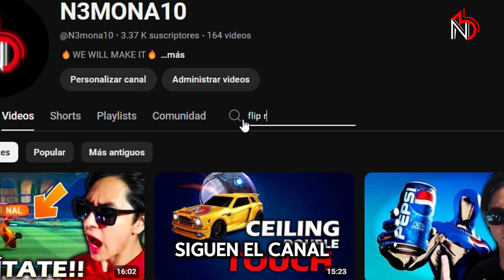¡Como Aprender a Hacer DOBLE FLIP RESET en Rocket League! ❌🔥- Juega como PRO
¡Que paso gente bonita el día de hoy les traigo un nuevo video, ahora con un tutorial de Doble Flip Reset en Rocket League, seguimos con el contenido! ¡Se viene lo bueno! recuerden dejarme en los comentarios que otro video gustan. ya que en el transcurso de la semana estaré subiendo tutoriales de mecánicas y cosas por el estilo, así que no olviden seguirme en mis redes:

ENTRENAMIENTO:
DRIBBLE N3MO 1 ✅
B2DF-879B-5420-CD00

Nuevo Grupo de Rocket League LATAM: 💙 (interesados enviar mensaje)
ROCKET LEAGUE LATAM💎:

 / 16057.  .

Directos 8-10 pm hora ciudad de méxico en mi tik tok! 🔥✨

BIENVENIDOS ❤‍🔥

RECUERDA utilizar código de creador N3MONA10 en la tienda de epic games, muchas gracias por el apoyo...

Memes y videos (página de facebook):⬆🔥
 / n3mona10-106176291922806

ENTRENAMIENTOS PERSONALIZADOS:

Para más información y si te interesa mandar mensaje a :

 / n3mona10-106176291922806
(o búscame como N3mona10 en Facebook)
o háblame a mi WhatsApp (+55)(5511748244). ✅

Así que nada raza cuídense mucho y nos vemos en el próximo video, una disculpa por la duración del videos ❤
Recuerden jugar 1vs1 en competitivo para ir mejorando todavía más 🔥
Recuerden también que jugar 3vs3 será lo básico para mejorar su rotación 🚦